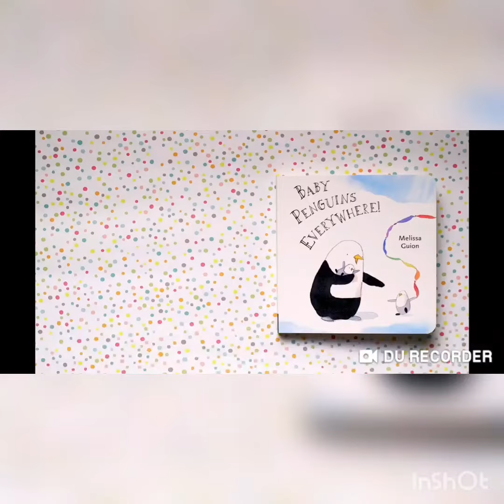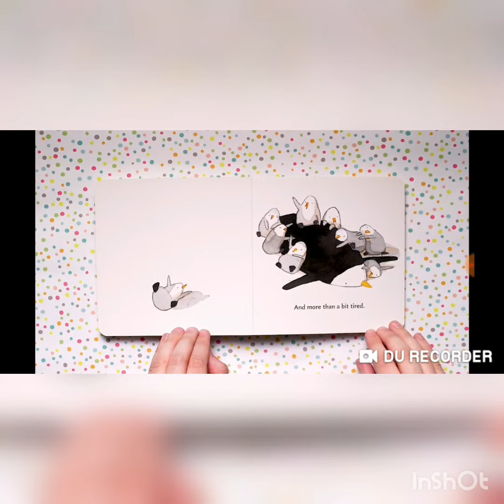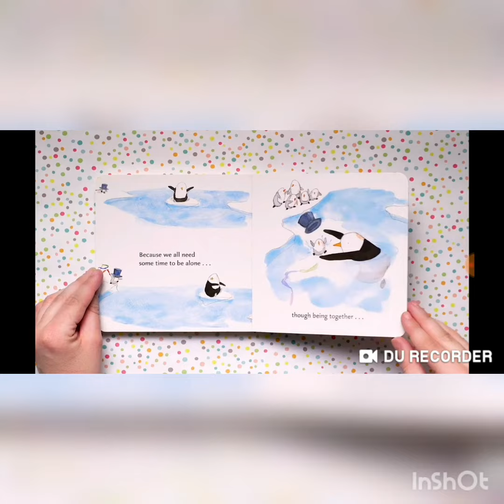'Baby Penguins Everywhere' by Melissa Guion